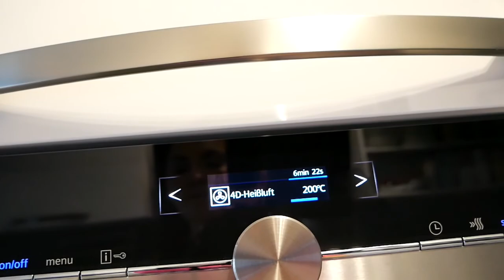DIY HOME MAKEOVER | LOW CARB COOKING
Meine Hübschen! Heute gibt es ein schönes buntes DIY Home Upcyling Video und wie immer koche ich was lecker Gesundes! Viel Spaß ! Eure Linda😀
Spraydose rosa
Spraydose pastellblau
Spraydose mint
Spraydose chrom
Videos immer Di & Sa 18:00 Uhr